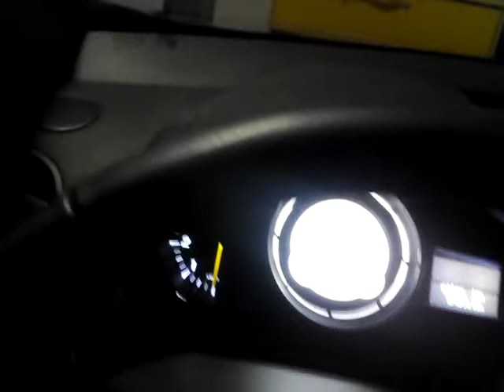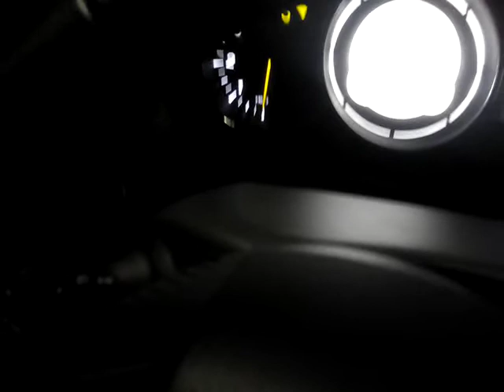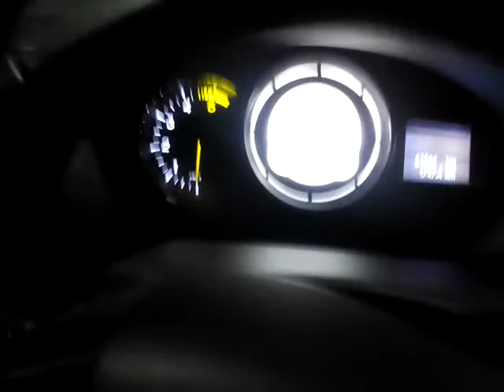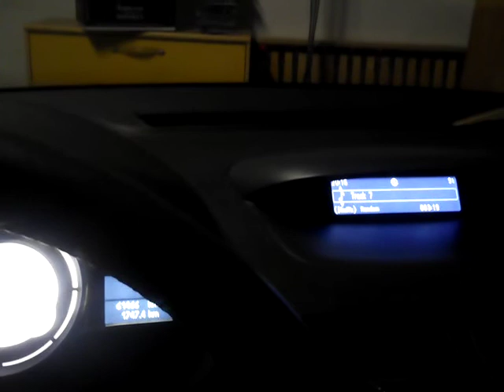Banda i Wanda Poczta Pantoflowa Live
Plus solfeż od Baduszkowej